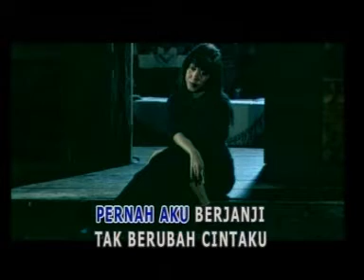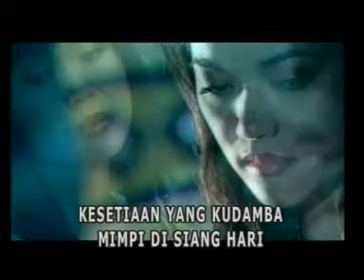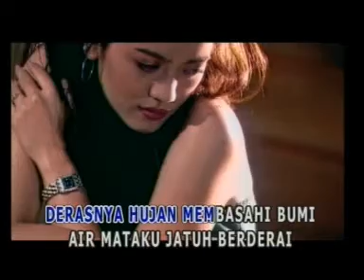cintaku masih seperti yang dulu - anie carera